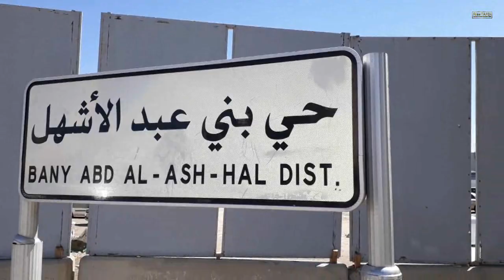Lokasi Malaikat Jibril Datang Membawa Kabar Gembira untuk Nabi ﷺ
Assalaamu'alaikum Sobat RiseTAFDI. Masjid Asy-Syukr / As-Sajdah berjarak 900 meter di utara Masjid Nabawi.

Kini, masjid itu terkenal dengan nama Masjid Abu Dzar. Akan tetapi, peneliti sejarah Kota Madinah, Dr Tanidhab al-Faidi mengungkapkan bahwa penamaan masjid yang terletak di Jalan Abu Dzar Al-Ghifari ini dengan nama Masjid Abu Dzar merupakan kesalahan fatal.

Sebab, nama masjid itu sebenarnya adalah Masjid As-Sajdah atau Masjid Asy-Syukr. Dinamakan Masjid as-Sajdah karena Nabi Shollallohu 'Alaihi Wasallam pernah bersujud sangat lama saat sholat hingga dikira beliau telah wafat. Sedangkan penamaan asy-Syukr oleh karena Rosululloh Shollallohu 'Alaihi Wasallam bersujud syukur di tempat itu ketika mendapat kabar gembira dari Alloh Ta'ala melalui malaikat Jibril.

Kabar gembira apa yang diterima oleh Rosululloh Shollallohu 'Alaihi Wasallam??

Silahkan simak selengkapnya dalam VIDEO. Semoga berkah dan manfaat

Wallohu a'lam bishshowaab